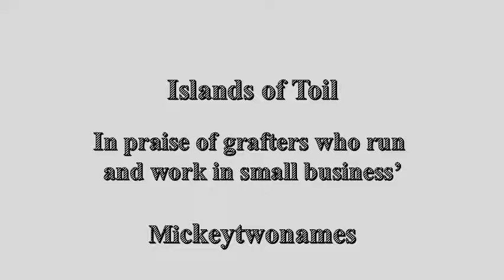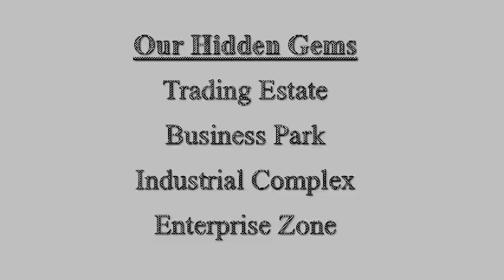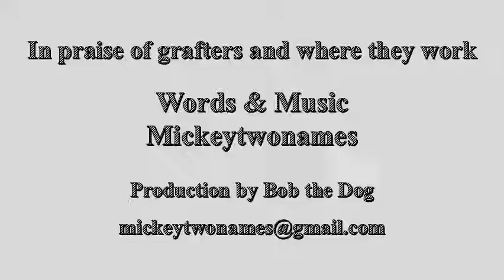Islands of toil - An homage to White Van Man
Trading estates, business parks and enterpise zones are where much activity goes on and you can find the most surprising enterprises - this is my tribute to them - I love 'em